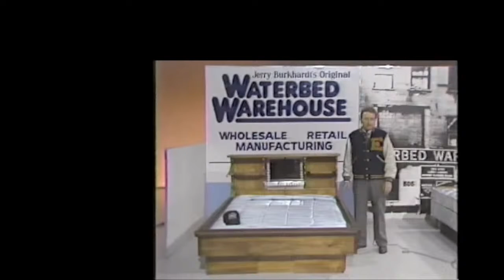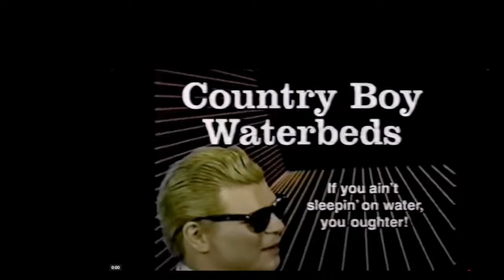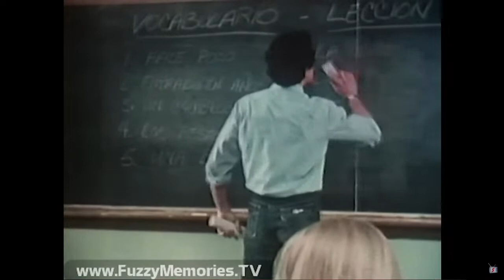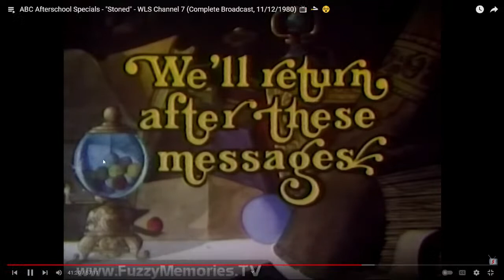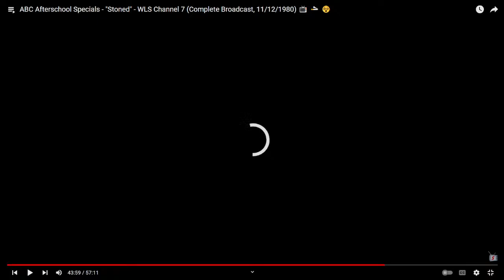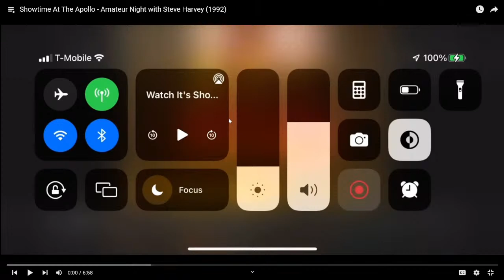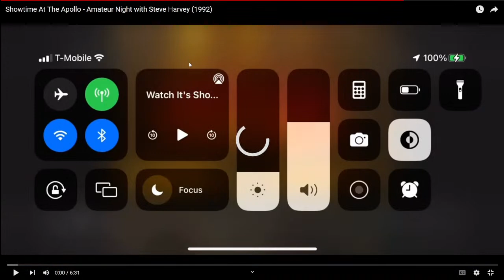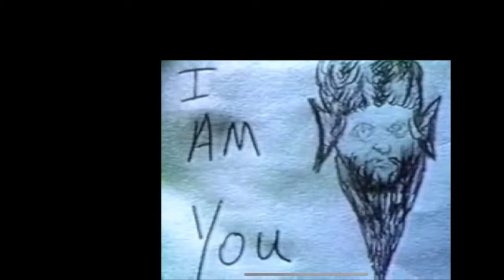Baio Mayo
Watching the ABC after school special "Stoned" starring Scott Baio